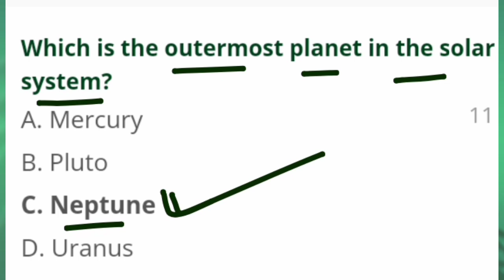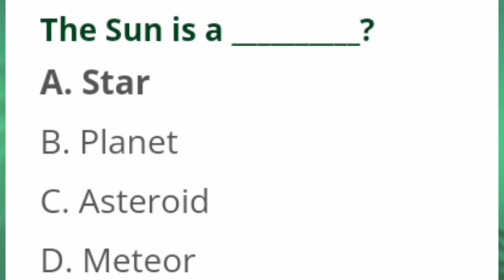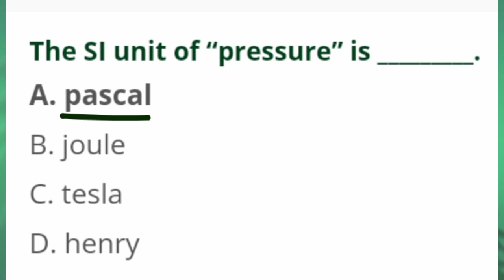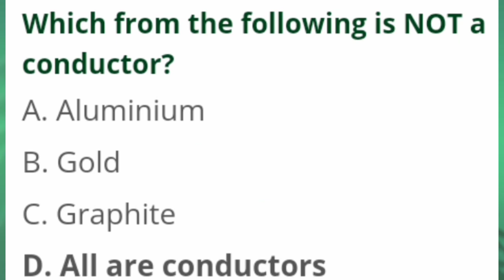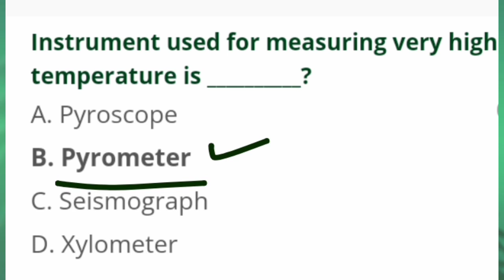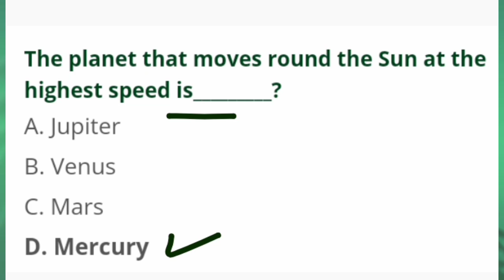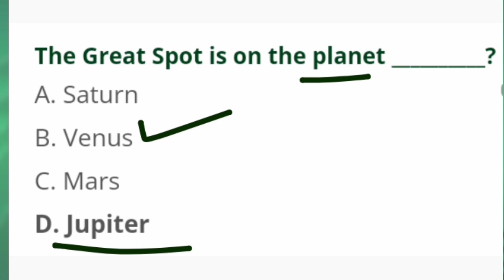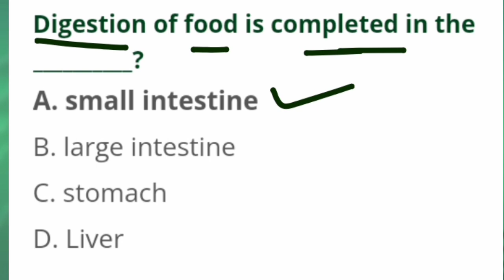everyday science mcqs for canal patwari written test 2023 | patwari past papers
your couriers:-

Canal patwari test everyday science past papers repeated mcqs